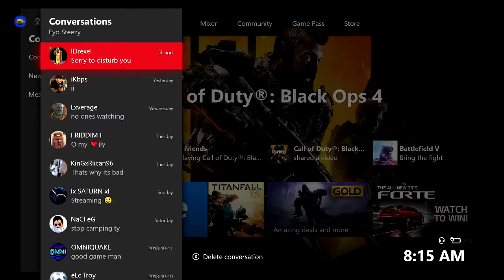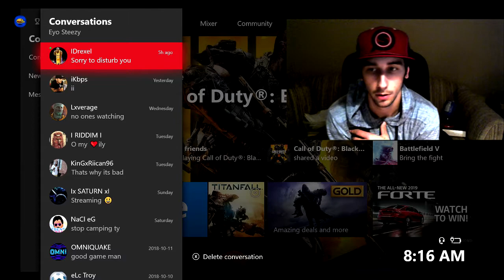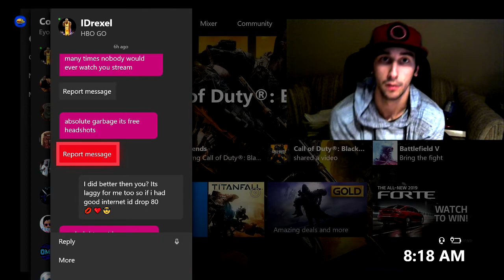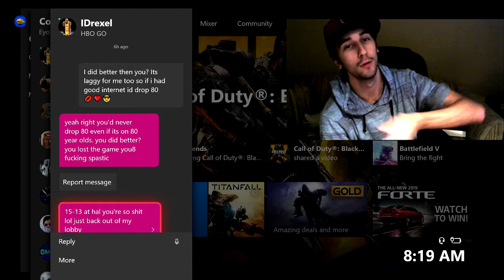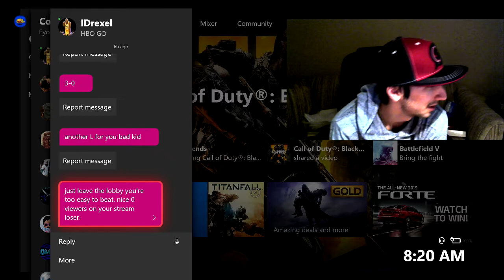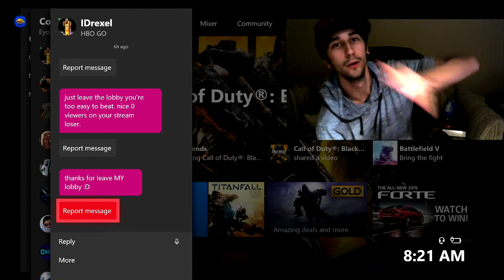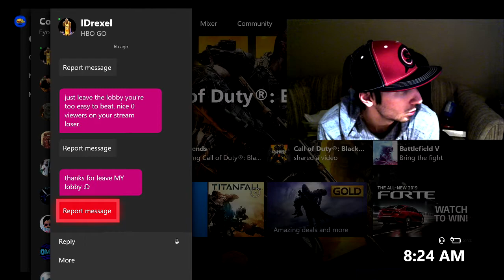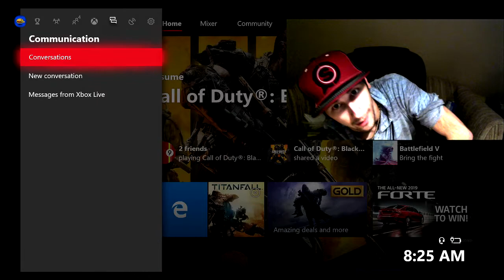TRASH TALKER/ TIME TO CHANGE THE NEGATIVITY IN VIDEO GAMES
just a video about trash talkers in video games if we want cod, esports and video games to continue to grow we gotta change the negative aspects about it!!